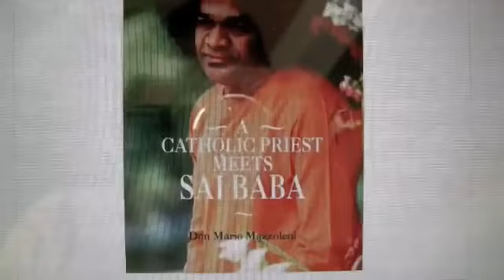DON MARIO MAZZOLENI - Catholic Priest meets Sai Baba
SOULJOURNS thank you for this - DON MARIO MAZZOLENI - AN AMAZING STORY Catholic Priest meets Sai Baba